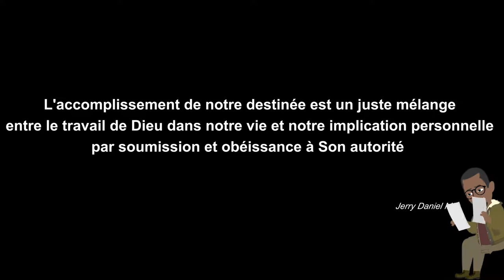7 moyens infaillibles pour rater sa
Le combat de la destinée est un enjeu majeur dans la vie de chaque personne qui veut vivre un réel bonheur sur la terre .
Dans cette vidéo, nous mettons en évidence sept ennemis de votre destinée

00:00 - Comment rater sa destinée ?
00:38 - Définition biblique de la destinée
01:52 - L'ignorance
02:35 - Le rejet de Dieu
03:40 - La paresse
04:38 - Le manque de discrétion
05:31 - L'incrédulité et la peur
06:16 - Le manque de prière
07:16 - L'impatience

✅  Téléchargez l'ebook: Découvrir les secrets du combat de votre destinée

©crédit: montage Video